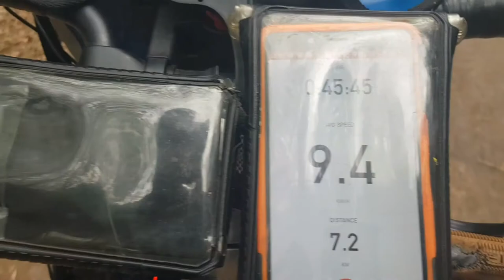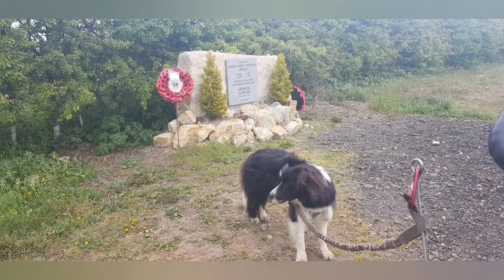Touring the UK....on a cargobike with a dog.... litter picking ....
Circumnavigation of UK Day 9

We're on a short diversion inland to retford today for a day off tomorrow to spend with friends🐾❤🐾

Past through some beautiful little villages and a lovely church at scotton where we filled up with some much needed water🐾❤🐾

But now ready for a much needed rest day🐾❤🐾